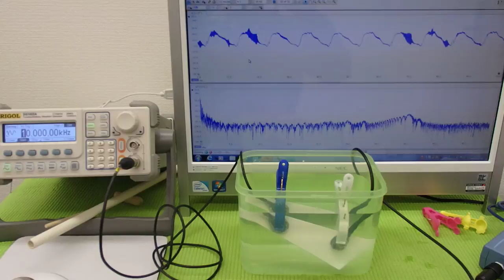オリジナル超音波実験 Ultrasonic experiment （超音波システム研究所 ultrasonic-labo）